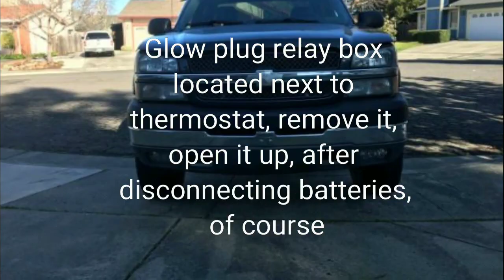LB7 Duramax glow plug module relay easy fix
When the power module goes out, just open it up and replace the relay, 99% its that simple, always disconnect battery before this!